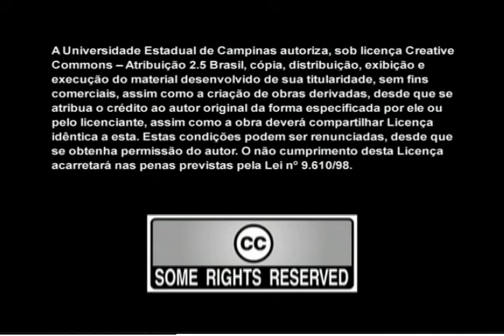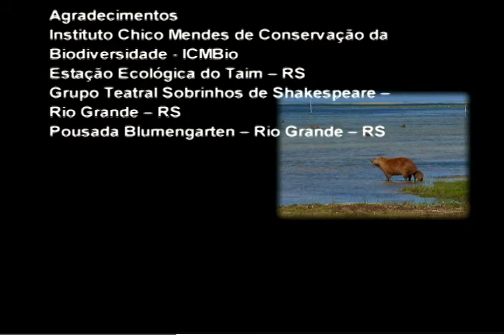Biomas - Campos Sulinos (com Libras)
Vídeo que retrata o Bioma Campos Sulinos e algumas de suas características, pela aventura de um grupo de jovens que visita o local.